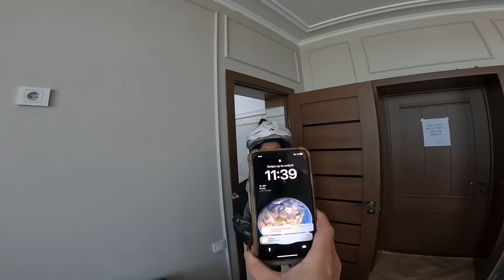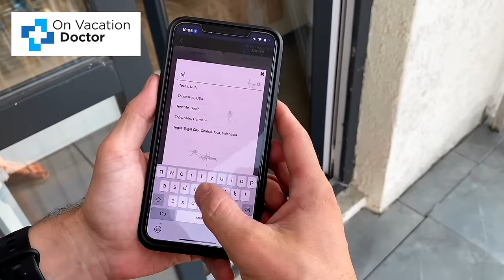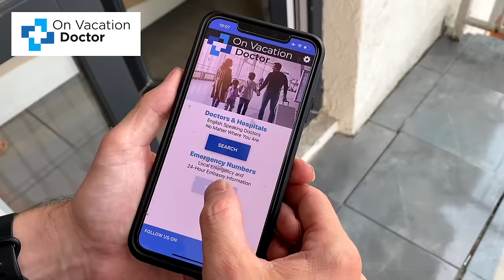Our Motorcycle Has a HUGE Problem… 🇰🇿 [S5-E28]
It is day 463 of our Guinness World Record attempt to become the Youngest Pair to Circumnavigate the Globe by Motorcycle! In this episode we notice that more oil is leaking from our beloved bike Bumblebee... can she make it the last 500 miles to Almaty?

📍Kazakhstan
Ayagoz ➜ Koylyk
322km